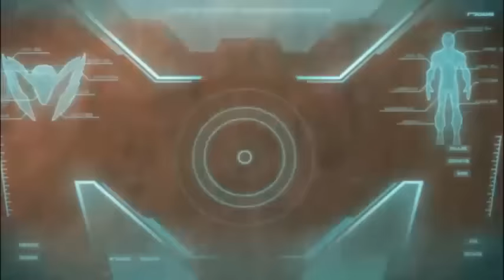Split Decisions | Episode 22 - Season 1 | Max Steel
When the Elementors can't stop arguing with themselves, they decide to settle their differences by splitting up and hunting for Max Steel.

Max Steel is an intelligent superhero with a wicked sense of humor. Maxwell McGrath is just an ordinary teen until he starts to generate Turbo Energy, an extraordinary super power that he has trouble controlling. Fortunately, he meets an alien life form named Steel. With Steel's help Max learns to harness his Turbo Energy and use his powers for good.

Purchase Max Steel Action Figures at these fine retailers!